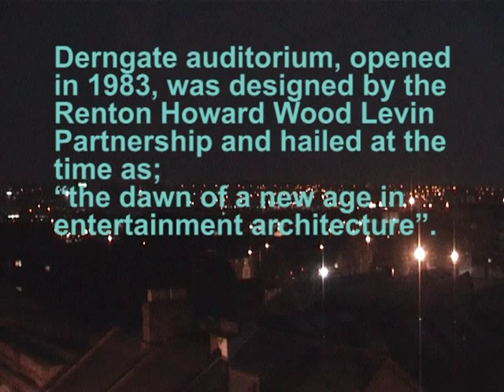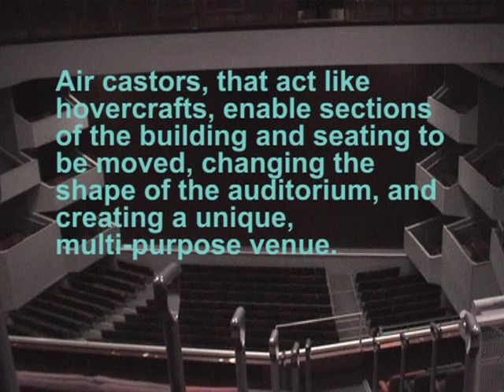Derngate - format changeover from Lyric Theatre to Concert Hall in 5 minutes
A time-lapse movie of the changeover from Lyric Theatre to Concert Hall formats at Derngate (Royal & Derngate) in Northampton, UK.

Video courtesy of Royal & Derngate